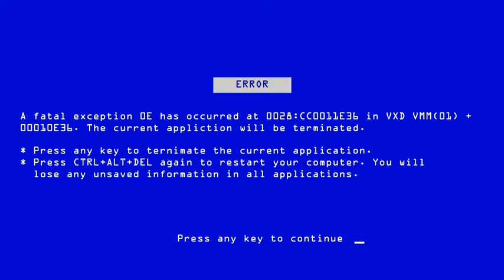goanimate 3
yooo the threequel to goanimate hahahahaha

dont criticize this masterpiece or ur grounded hahahahahaha /j

fluttergirl is owned by @leslieeez
dave and catherine are owned by @TheRealRandomLozzie